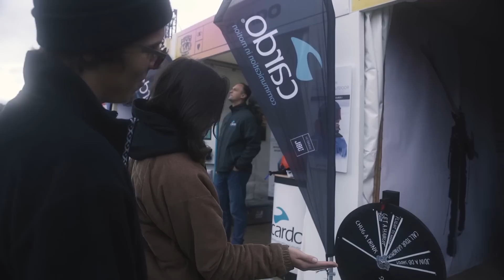Une semaine de FOLIE avec la TEAM THE ROSTER